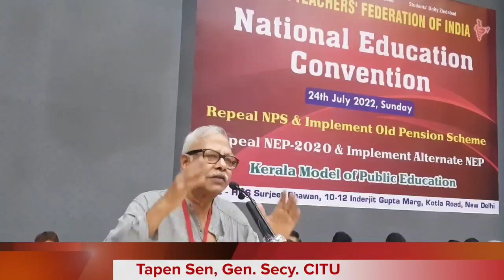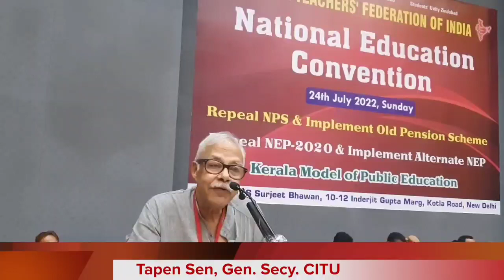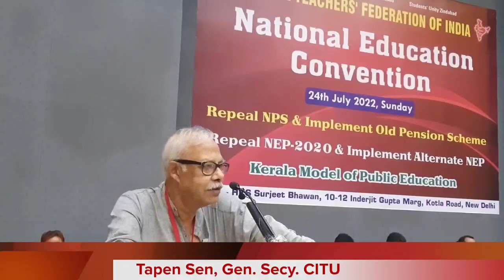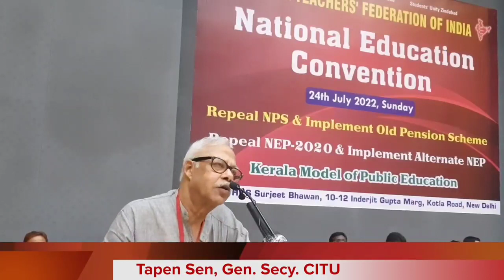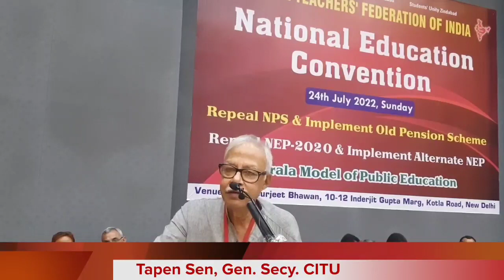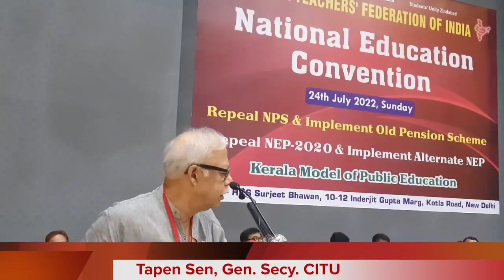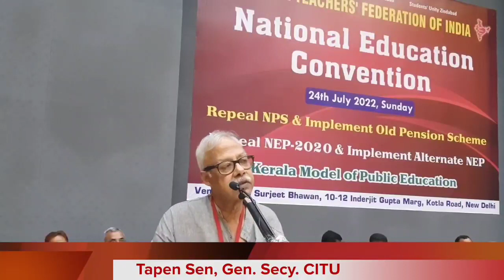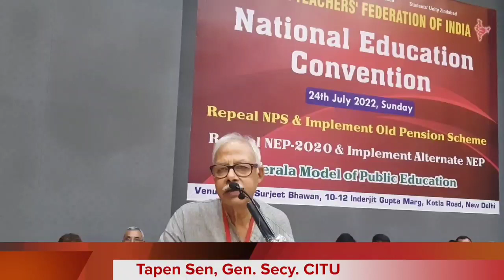Repeal NPS & Implement OPS - Tapen Sen,Gen.Secy.CITU @STFI NATIONAL EDUCATION CONVENTION at Delhi